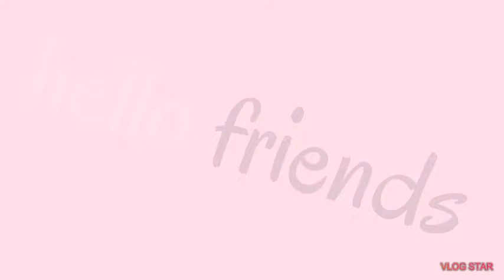Easy henna design